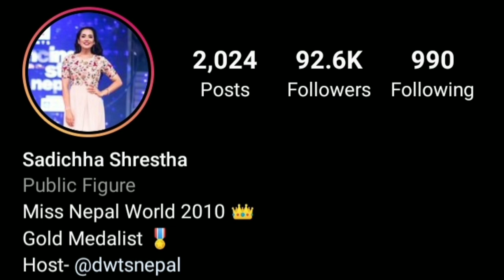Sadichha Shrestha lifestyle biography age education family career networth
Here you can see...
1. Sadichha Shrestha biography.
2. Sadichha Shrestha age.
3. Sadichha Shrestha education.
4. Sadichha Shrestha career.
5. Sadichha Shrestha networth.